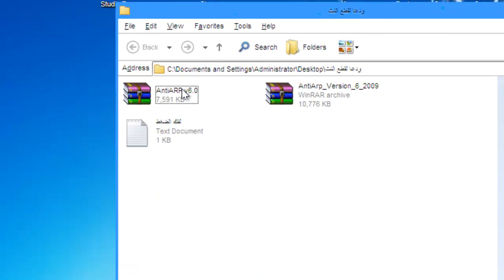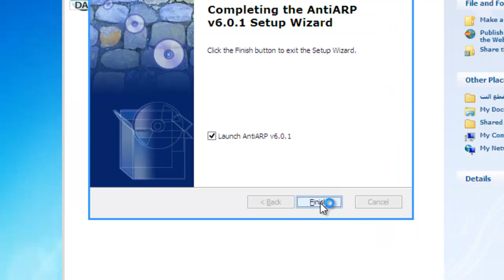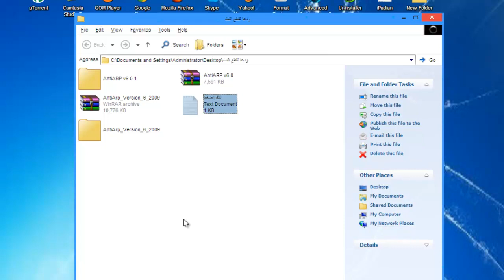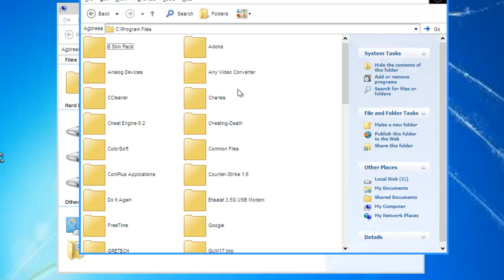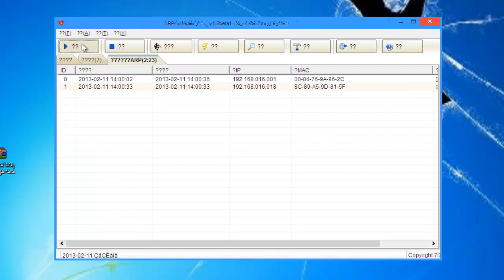حماية نفسك من فيروس الشبكات وجعل الانترنت صاروخ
رابط البرنامج الذى فى هذا الصفحة من هناااا